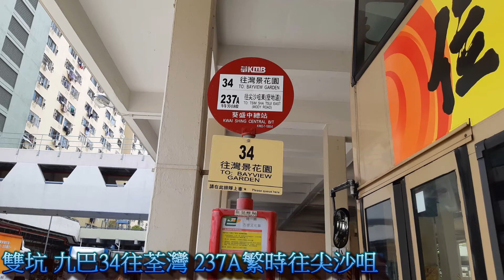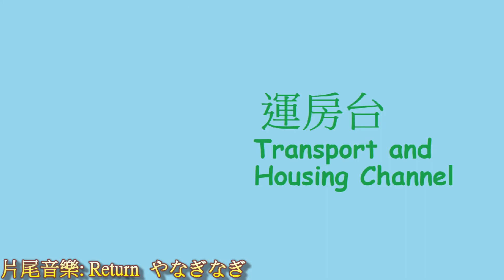一巴總你 葵盛中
拍攝日期: 25/03/2020
巴士總站: 葵盛中總站
剪片程式: Cyberlink Powerdirector
片尾曲: Return (やなぎなぎ/純音樂)